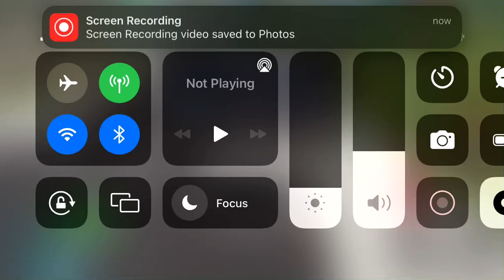City Bus Driver Level 3